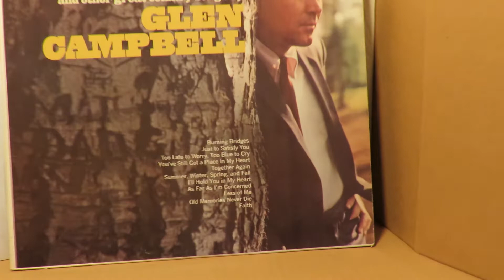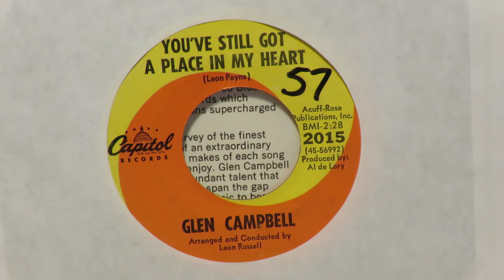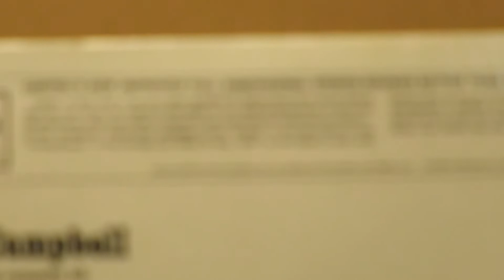Glen Campbell 1967 Leon Russell "You've Still Got a Place In My Heart"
Continuing the Glen Campbell series, here is "You've Still Got a Place In My Heart," the flipside of Glen's big 1967 hit "By the Time I Get to Phoenix."  It features his friend and long-time session mate Leon Russell, who arranged and conducted it.  Leon Payne was its author, and it was the first Top Forty hit in Glen's career. It was on Glen's album Burning Bridges, which has several songs that Leon and his fellow Tulsan, David Gates, contributed to.